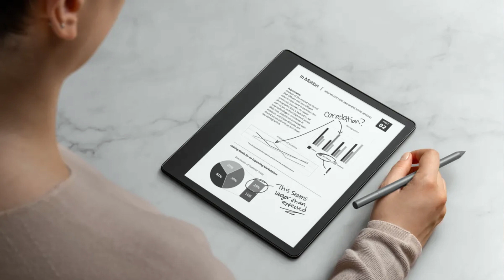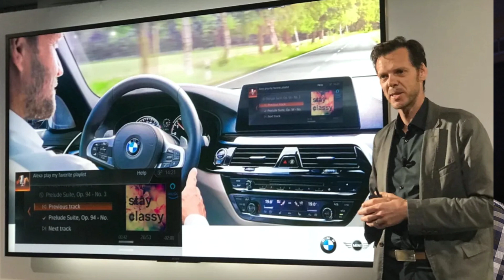Nuevos productos Amazon 2022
✅ Echo Dot 5
✅  Kindle Scribe
✅  Halo Rise
✅ Inteligencia  ambiental
✅  Fire TV Cube
✅Hey Disney
✅ Amazon y BMW
✅ Blink
✅ Alexa boice remote

💥 Links Relacionados 📢